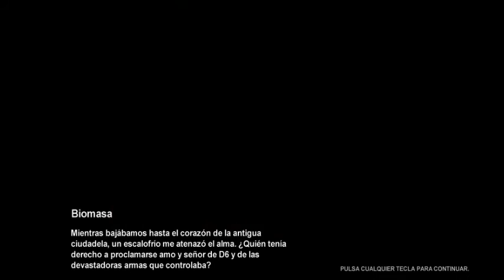Metro 2033: "Biomasa"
la radiación había creado todo tipo de criaturas, escapa a nuestra imaginación la cantidad de formas de vida que fueron creadas tras la destrucción irresponsable que ocasionamos